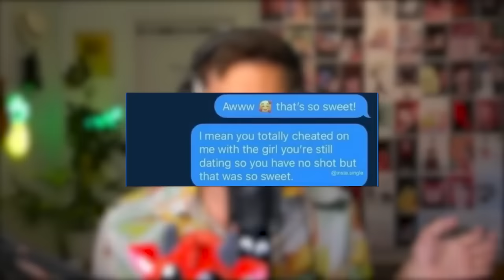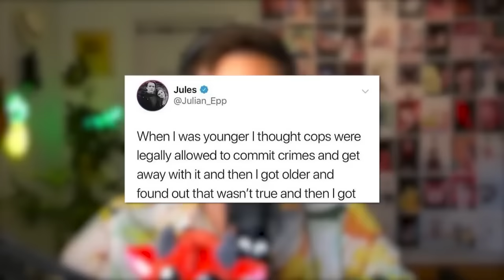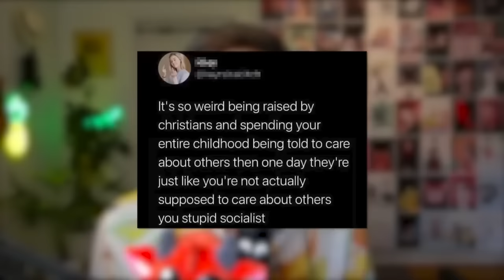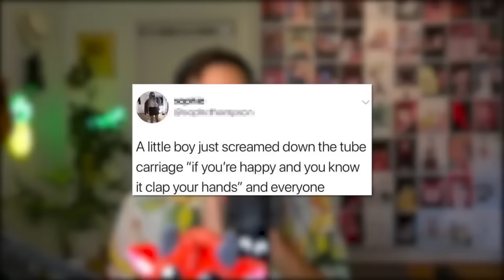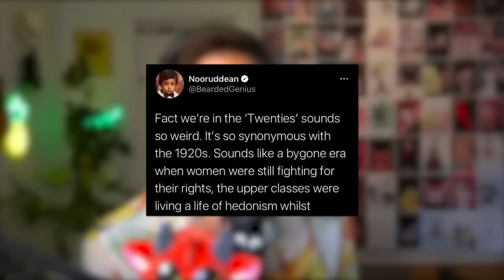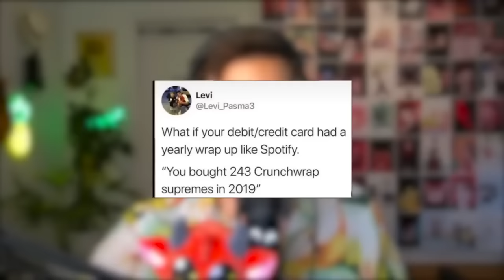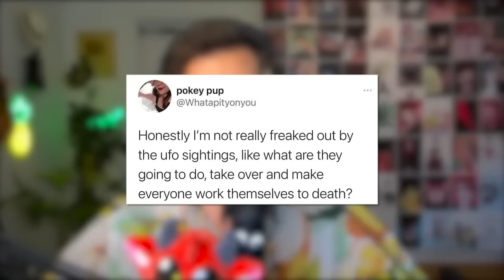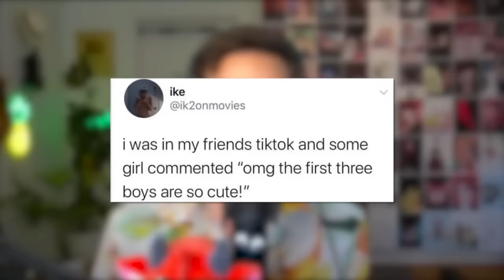r/Sad&Funny - YouTube Idols 😐